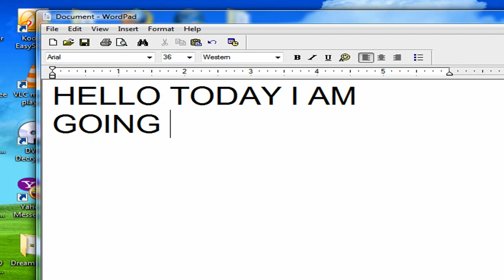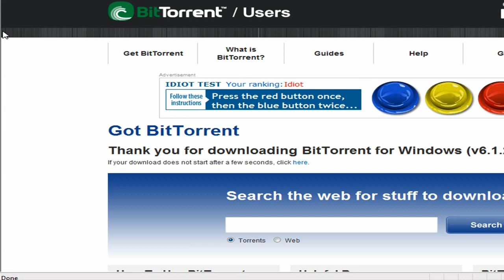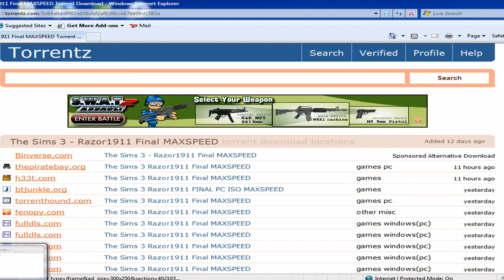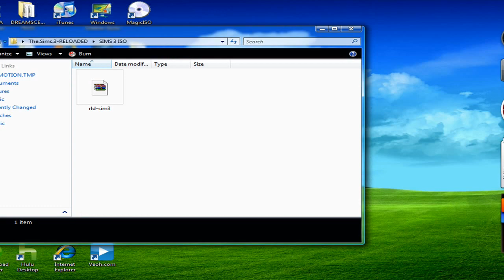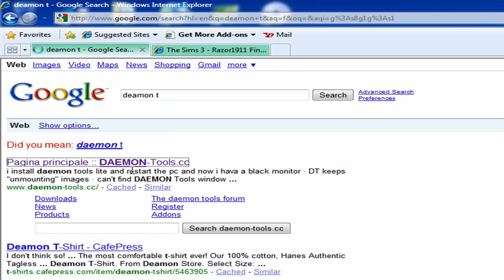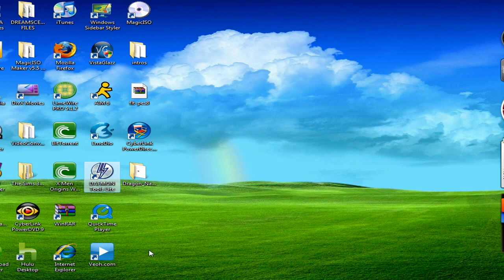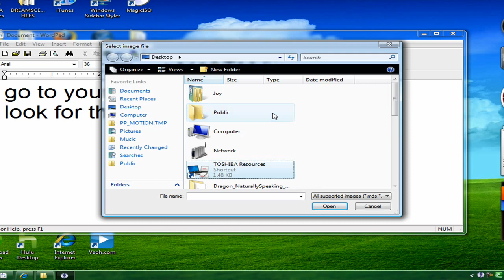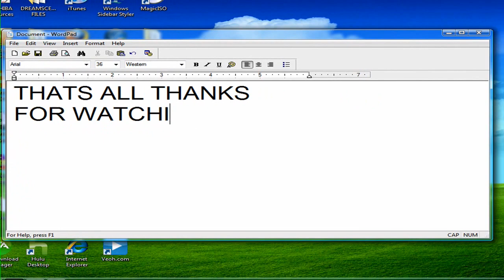How to Download Sims 3 For Free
use any of these serial codes

DNTK-WQGR-M5T4-T1K1-1911
L7YY-YUR6-B1O4-J2B3-1911
RXDD-TRX2-Y5V1-X8G7-1911
OYQY-A5JY-G7P6-C2L8-1911
XTTK-98VV-C8B6-84M8-1911

here is the link for the crack

just copy and past the crack to ur sims directory.